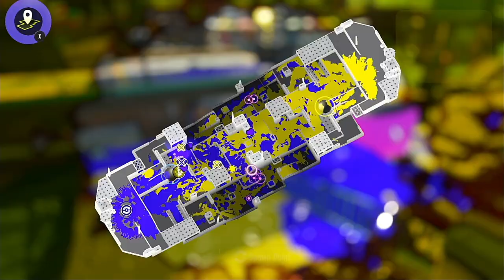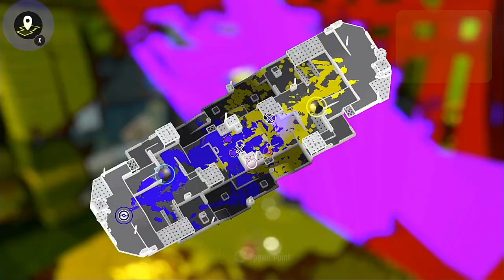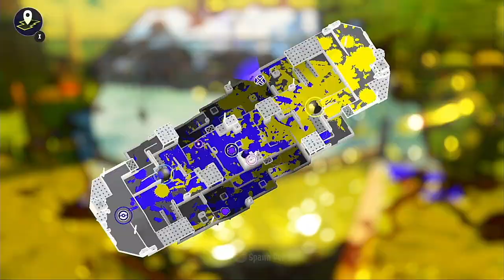【XP1668.0】 SQUIDBAG REVENGE! 【Splatoon 3】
Honestly I hated all of this.